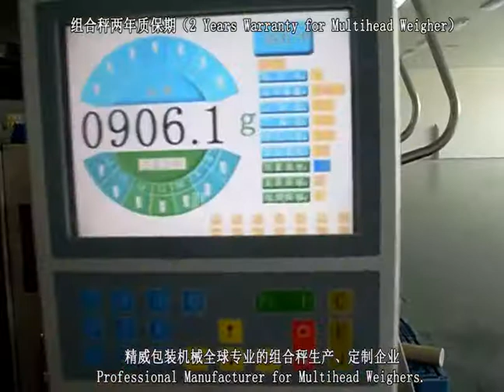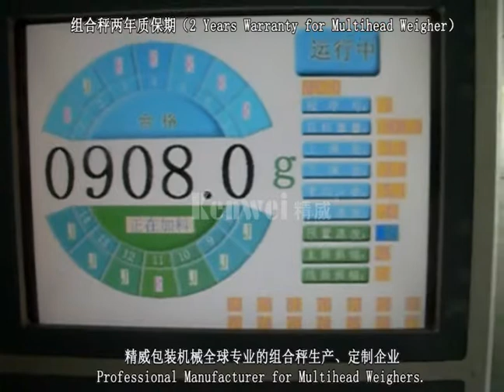frozen food weigher /multihead weigher for frozen food